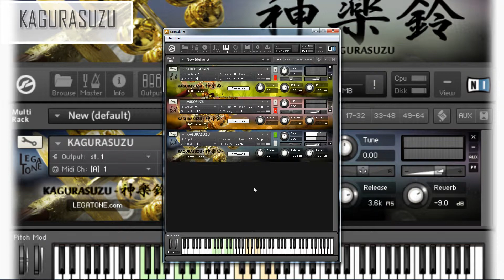神楽鈴音源 KAGURASUZU - 神楽鈴 - for KONTAKT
神楽鈴音源 「KAGURASUZU - 神楽鈴 - 」の演奏デモです。
3種類の神楽鈴の音色が24bit/96kHzステレオのハイレゾ音質で収録されています。

以下の音源の限定特典として収録されています。

神楽笛・能管音源セット NAGOMI - 和 - [鈴] for KONTAKT (限定特典あり)

※水の音は動画試聴用のサンプルです。音源には含まれません。